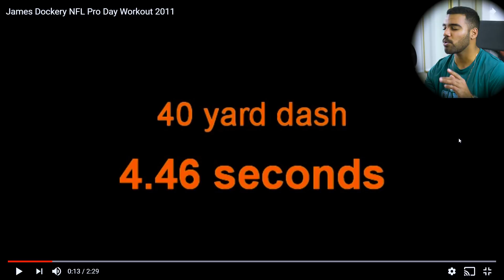Who Is The "REAL DOCKERY"?!?- James Dockery Highlights [Reaction] | Sharpe Sports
It is a major coincidence that two people with the last name Dockery both played football at Oregon State!!!